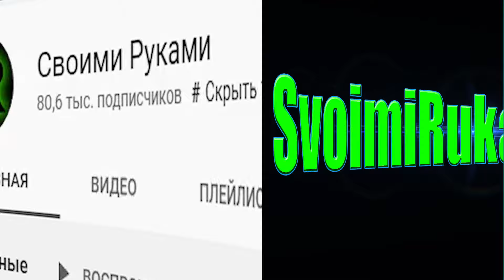Как подрезать ШИФЕР при укладке | Плотно ровно и красиво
Дедовский способ подрезки шифера.